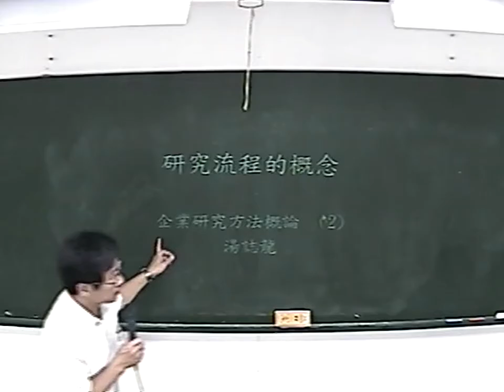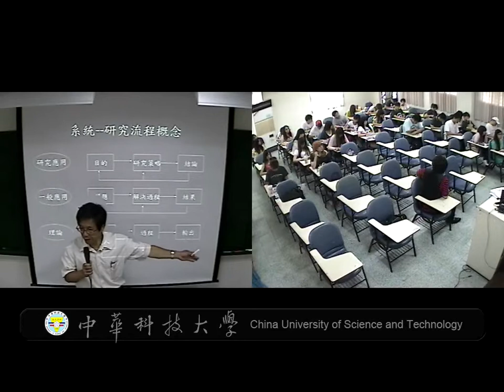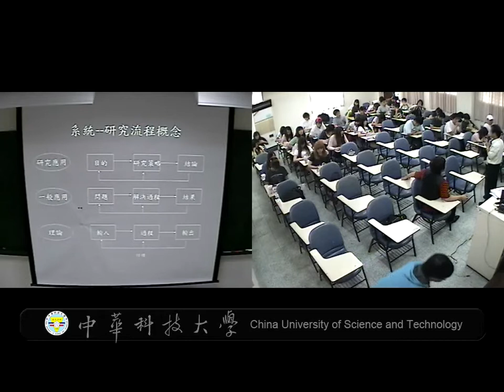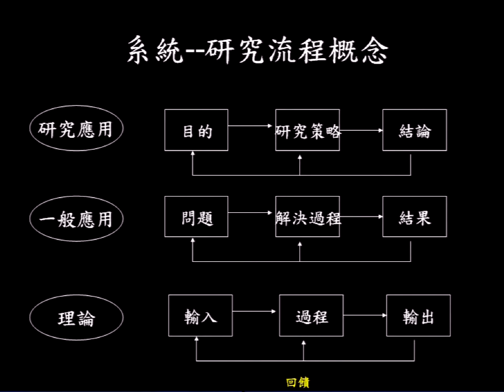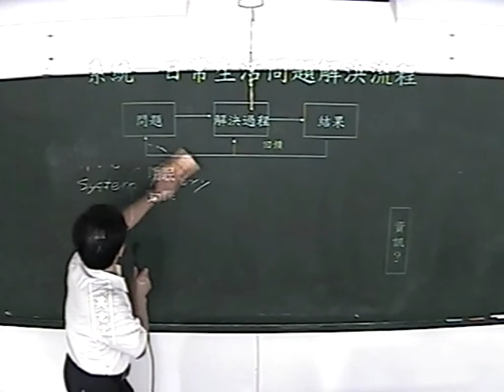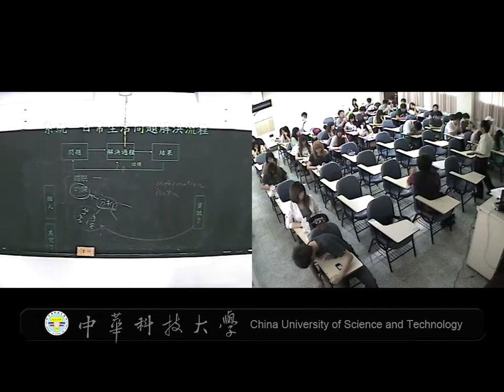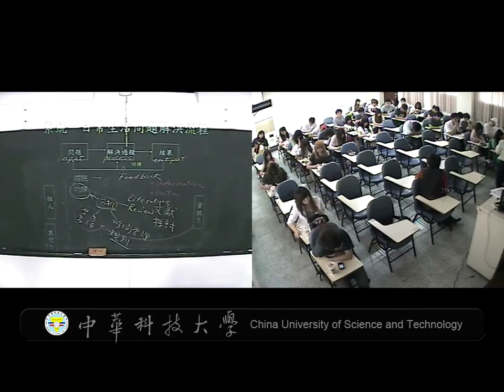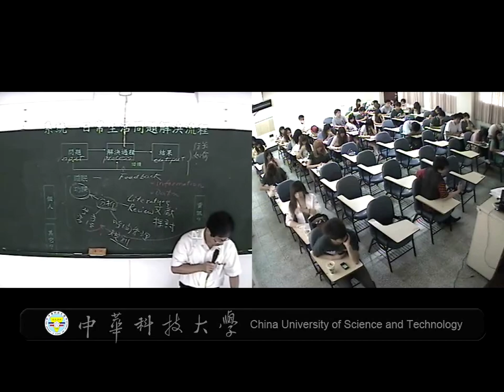03 以系統理論說明「研究流程」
課程簡介：本課程湯誌龍老師以日常生活的睡眠問題來探討與研究法相關的問題解決流程，包含尋找問題、解決過程以及結果並進行回饋。
適合對象：大學四年級以上
授課教師：湯誌龍
製作單位：中華科技大學 遠距教學組
製作人員：林文博 羅庭宣 蔡笠汝 李文惠